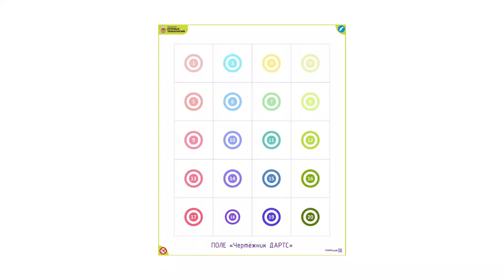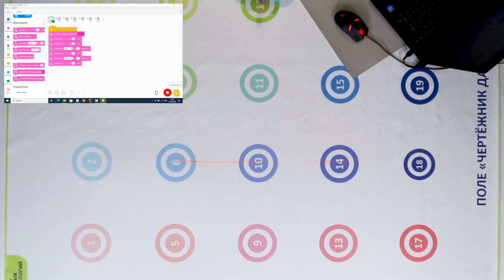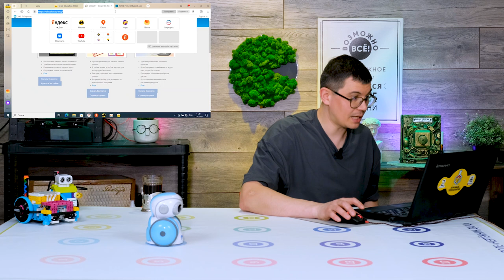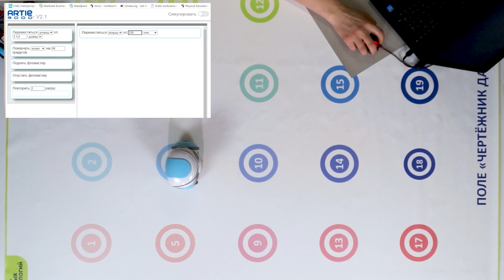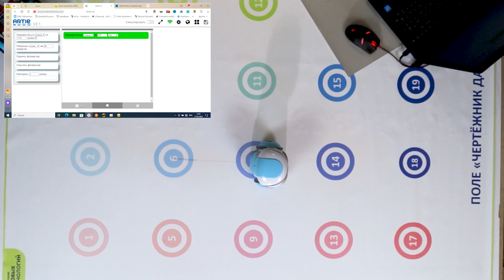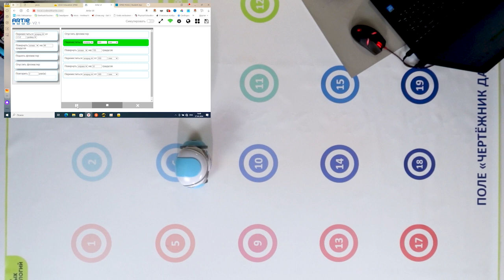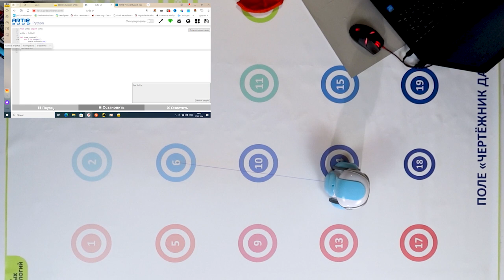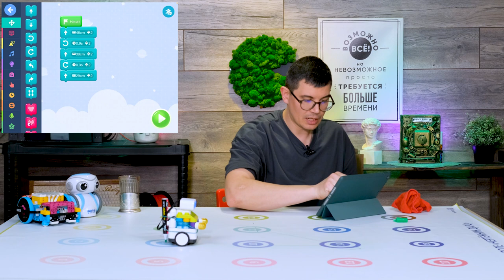Чертёжник ДАРТС Botzees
В этом видео я расскажу о поле для новых соревнований «Чертёжник-Дартс».
Также мы:
- сравним программирование трех популярных образовательных роботов: Lego Education Spike Prime, Artie 3000и Botzees
- рассмотрим различные аспекты программирования
- покажем, как эти навыки могут подготовить ваших детей к будущему в мире технологий.
Почему стоит посмотреть это видео?
Узнайте, какой робот лучше всего подходит для вашего ребенка. Получите понимание основ программирования в игровой форме. Вдохновитесь на создание собственных проектов и экспериментов.
Погрузитесь в мир творчества и инноваций, где мы объясняем сложные концепции простым и доступным языком, делая обучение веселым и интерактивным!

00:00 Вступление
00:39 Поле «Чертёжник»
01:06 О роботе Artie 3000
01:53 Соревнования «Чертёжник»
02:10 Новое поле «Чертёжник-Дартс»
05:15 Программируем LEGO Spike Prime
12:16 Программируем Artie 3000
23:32 Программируем Botzees
29:13 Подводим итоги.